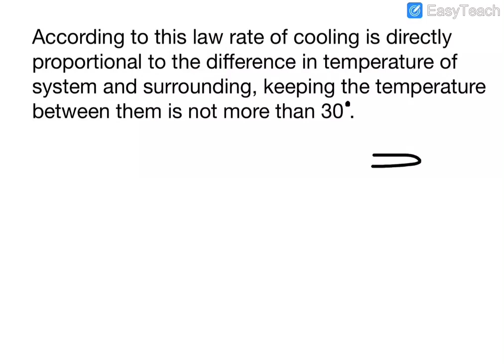Newtons law of cooling